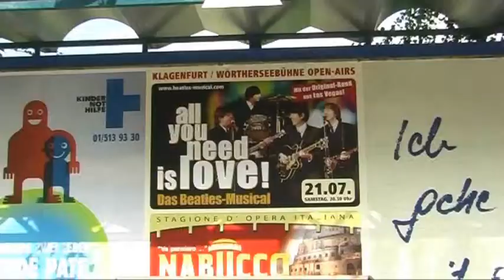Ossiach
My few days in Austria. "Those were the days my friends, those were the days!" (c) (:)))